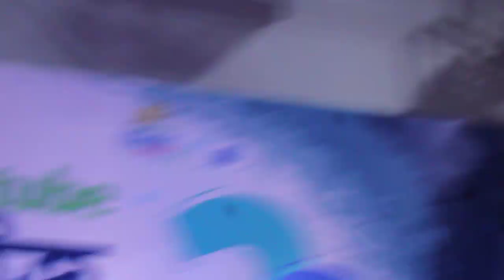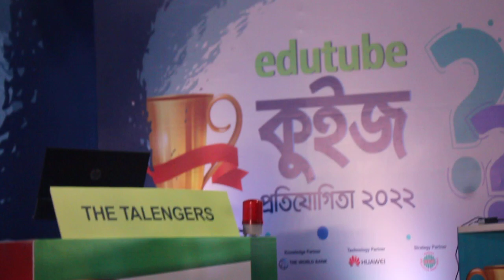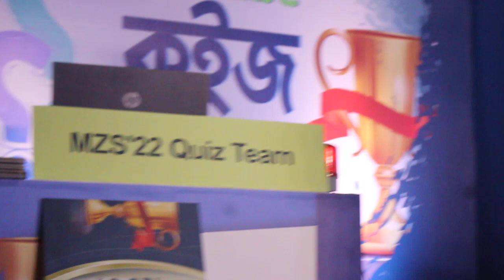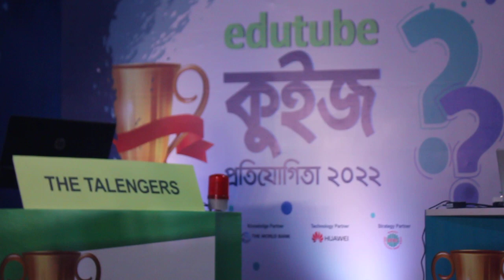মবিন খান, কুইজ প্রতিযোগিতা-২০২৩, জাতীয় মাতৃভাষা ইন্সটিটিউট,ঢাকা।